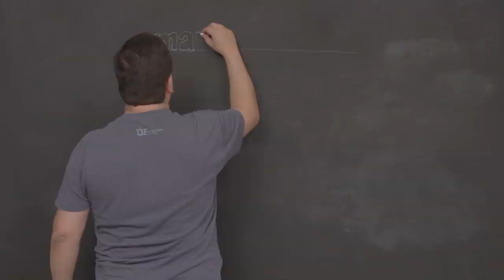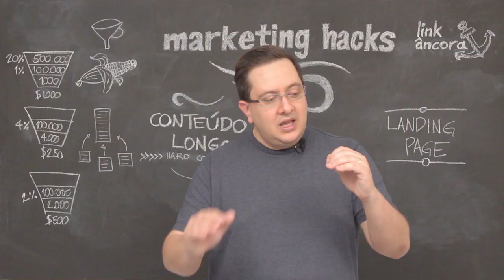Como gerar links que vão multiplicar seu tráfego (dicas de SEO)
Neste vídeo eu ensino como criar LINKS ÂNCORAS da forma correta. Estes links otimizados ajudarão muito a performance do seu site em termos de SEO (Search Engine Optimization), ajudando o seu conteúdo e alcançar melhores posições nos resultados do Google mais rapidamente.

Os benefícios de você criar links da forma correta no seu site:

- Melhores rankings no Google
- Maior com a audiência para o seu site
- Mais tráfego orgânico com o conteúdo que você já tem

E, se você gostar desse hack, lembre-se de "Curtir" e "Compartilhar" com outros empreendedores.